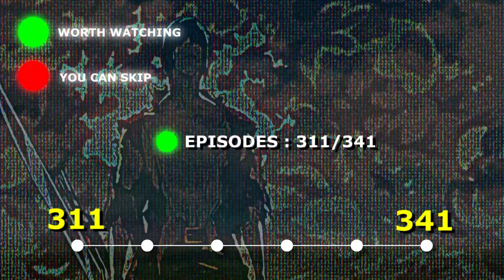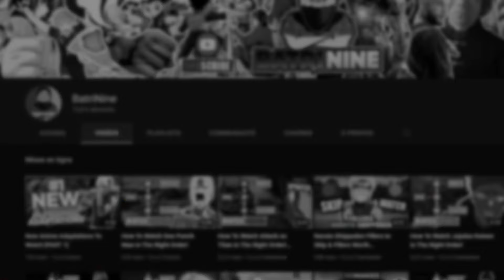Bleach Fillers to Skip & Fillers Worth Watching!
In this Video, We Dive into the captivating world of Bleach as we break down the filler episodes you can safely skip and the hidden gems you shouldn't miss!